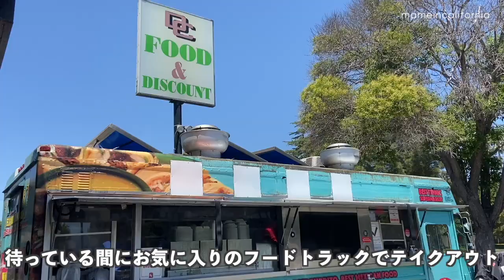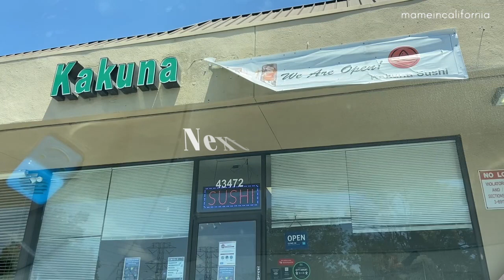【海外生活】Memorial Day Weekend | アメリカ生活 | Vlog | 愛犬 | 愛犬との生活 | カリフォルニア | おうちでゆっくり過ごす３連休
こんにちは！
少し前になりますが、Memorial day weekendの３連休のVlogです！特にどこにも行かず、お家で愛犬たちとまったり過ごしました。

🐾楽天Room - お気に入りの柴犬グッズや海外からでも送れるギフトをご紹介しています🌟↓

Follow Tabi Sugi Mame on Instagram : @tabisugimame

Hello! I'm a Japanese dog mom living in California with 3 dogs.
I've moved here from Japan in 2019 with my Shibainu Mame.
Dog mom of Tabi, Sugi, Mame ♡

こんにちは！カリフォルニア州在住のYukiです。
2019年にカリフォルニア州のベイエリアに愛犬の柴犬まめと一緒に移住し
現在主人と３匹のわんちゃんたちと生活しています。
カリフォルニア生活やわんずとの生活記録♫